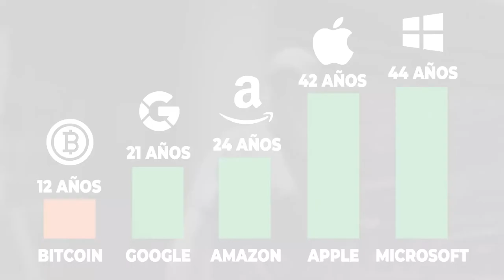¿Cuánto tiempo ha tardado el bitcoin en alcanzar el billón con respecto a otros?